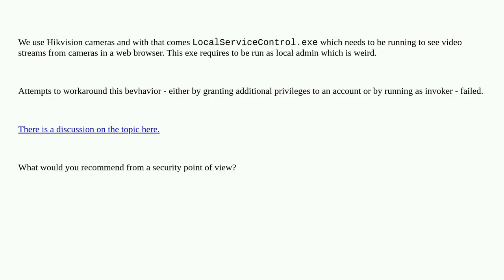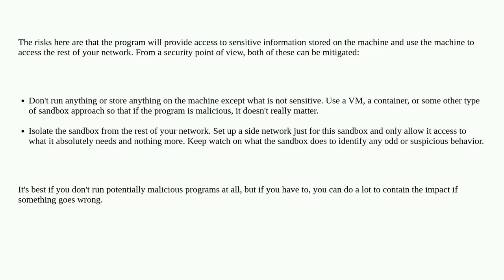How to safely run an untrusted program that needs to be run with admin privileges?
A special thanks goes out to the community

  windows